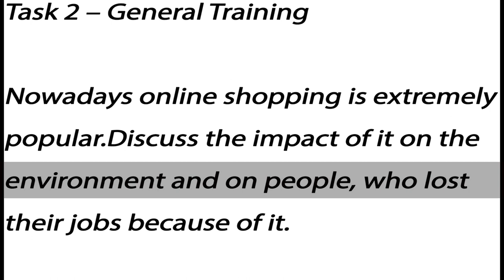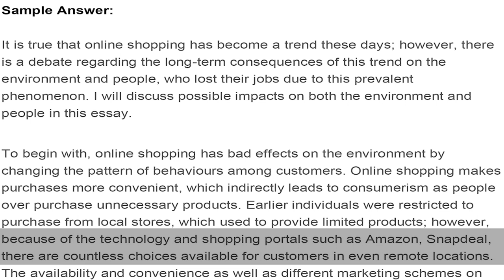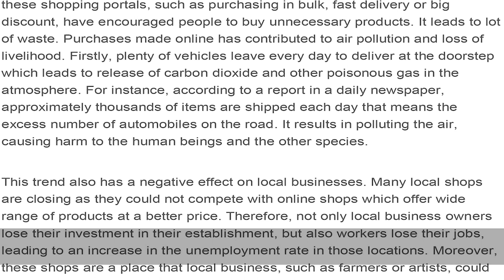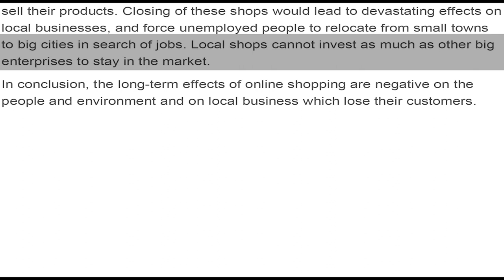Task 2 – General Training Sample Answer Band 7.0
Task 2 – General Training
Nowadays online shopping is extremely popular. Discuss the impact of it on the environment and on people, who lost their jobs because of it.